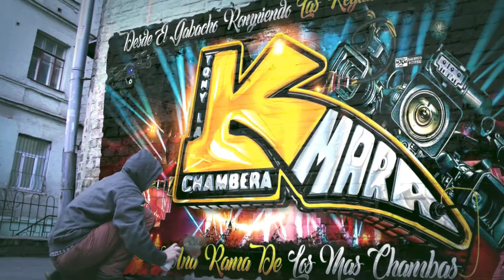🔥DESDE LA INDIA UNA CUMBIA TALIBANA 2023😱ASI LO PRESENTO MIX BALAM GUERRERO SONIDO LA CONGA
🔥HERMOSA CUMBIA TALIBANA 2023 😱ASI LO PRESENTO MIX BALAM GUERRERO SONIDO LA CONGA SALON CORONITAS

MUCHAS GRASIAS